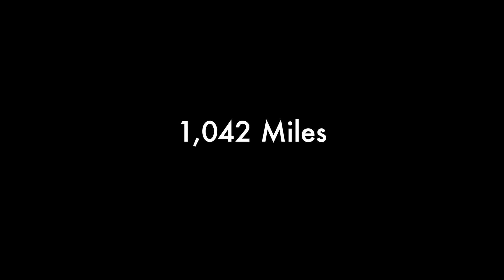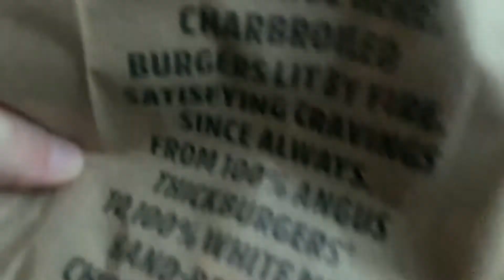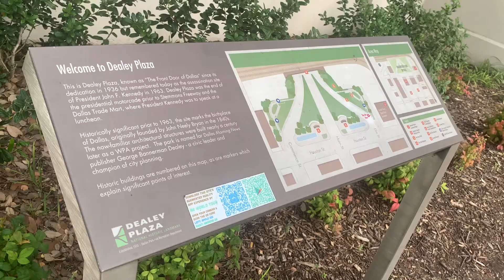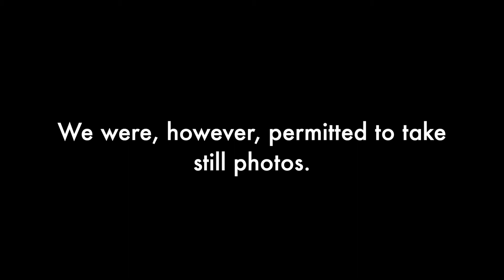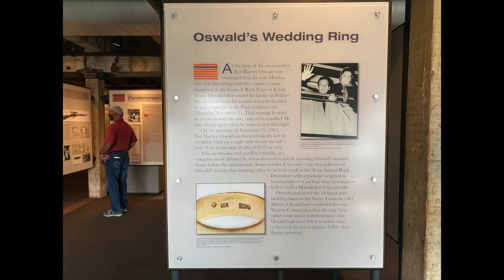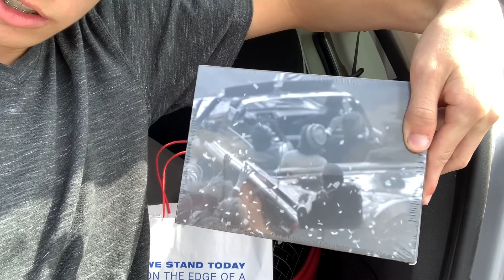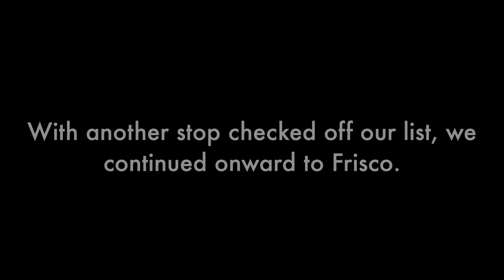Sixth Floor Museum/VlogVentures #98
In today's VlogVenture, we head through Dallas, Texas and visit the Sixth Floor Museum, where President JFK was assassinated.